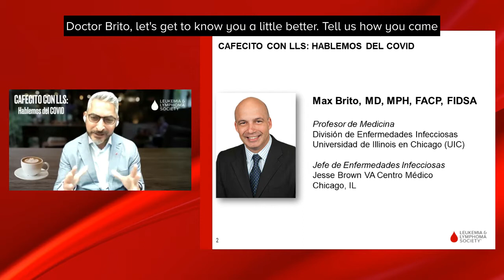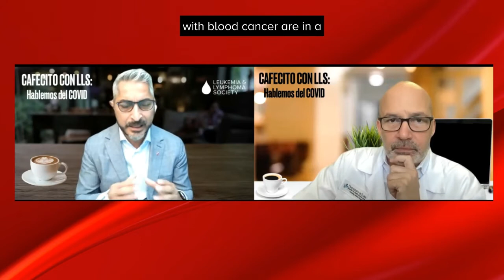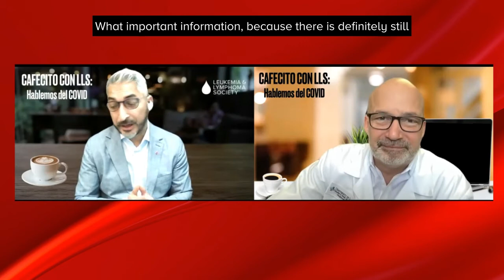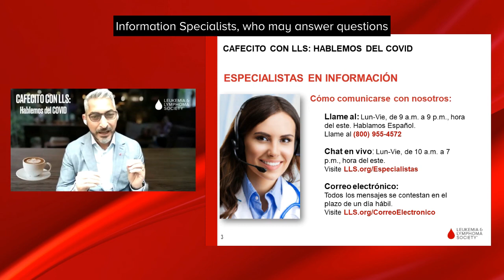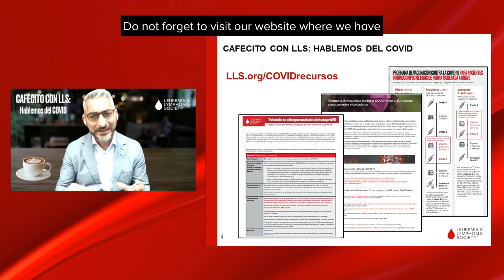Coffee With LLS: Let’s Talk About COVID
Join LLS as we speak with Dr. Max Brito, professor of medicine in the division of infectious diseases at the University of Illinois at Chicago, Illinois and chief of infectious diseases at the Jesse Brown Veterans Administration Medical Center in Chicago, Illinois. Dr. Brito specializes in the treatment of infectious diseases and in this program he discusses how COVID-19 has affected our blood cancer patients.